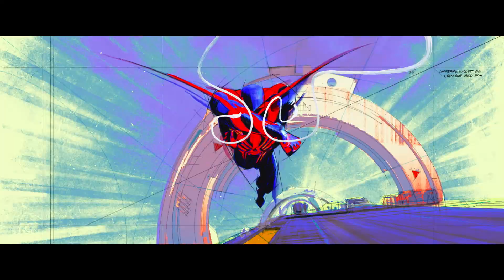蜘蛛侠：纵横宇宙 Spider-Man: Across The Spider-Verse (2023) 曝超级预告 小黑蛛誓言冲破命运对抗蜘蛛联盟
影片讲述了新生代蜘蛛侠迈尔斯（沙梅克·摩尔 Shameik Moore 配音）携手蜘蛛格温（海莉·斯坦菲尔德 Hailee Steinfeld 配音），穿越多元宇宙踏上更宏大的冒险征程的故事。面临每个蜘蛛侠都会失去至亲的宿命，迈尔斯誓言打破命运魔咒，找到属于自己的英雄之路。而这个决定和蜘蛛侠2099（奥斯卡·伊萨克 Oscar Is aac 配音）所领军的蜘蛛联盟产生了极大冲突，一场以一敌百的蜘蛛侠大内战即将拉响！